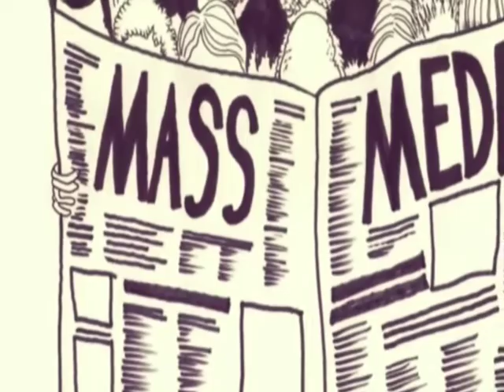CLASS 10th SOCIAL SCIENCE | CHAPTER 11 Media in the 20th century